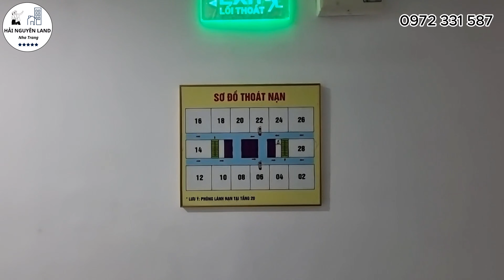Thanh lý gấp căn hộ mới, rộng rãi, đẹp sang trọng Mường Thanh Viễn Triều #44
Chủ đành lòng bán
- Tầng 10 tòa OC3 Mường Thanh Viễn Triều NhaTrang
- 03 phòng ngủ, 02 nhà vệ sinh
- Diện tích 88m2, vô cùng rộng rãi
-Cửa chính hướng Đông, ban công hướng Đông Nam
- Đầy đủ trang thiết bị nội thất đẹp, sang trọng
Xung quanh đầy đủ các tiện ích như nhà hàng, quán ăn, siêu thị, quầy thuốc, spa, cà phê,...
GIÁ BÁN CHỈ 2 TỶ 850 TRIỆU

Em Hằng chuyên review bđs nha trang, mua bán căn hộ chung cư nha trang, căn hộ biển nha trang, nhà đất nha trang, nhà phố nha trang, đất nền nha trang.

Video review căn hộ chung cư ngày hôm nay có các nội dung chính sau:
00:00 Tổng quan căn hộ
00:30 Thanh lý gấp căn hộ mới, rộng rãi, đẹp sang trọng Mường Thanh Viễn Triều
15:30 Cảm ơn Cô/Chú/Anh/Chị đã xem video

Hải Nguyên Land Nha Trang xin gửi đến Quý Nhà đầu tư các thông tin TỔNG QUAN VỀ CHUNG CƯ MƯỜNG THANH VIỄN TRIỀU NHA TRANG:
- Chủ đầu tư: Tập đoàn Mường Thanh
- Tọa lạc tại 03 - 05 Phạm Văn Đồng, P. Vĩnh Phước, Tp. Nha Trang
- Nằm ngay vị trí đắc địa, cách biển 200m, đối diện Danh lam thẳng cảnh Hòn Chồng - một địa điểm tham quan du lịch nổi tiếng của Nha Trang
- Quy mô: 5 tòa nhà với hơn 3000 căn hộ, diện tích từ 51m2 đến hơn 71m2, từ 1 phòng ngủ đến 3 phòng ngủ
- Xung quanh đầy đủ các tiện ích như nhà hàng, siêu thị, quầy thuốc, quán cà phê, spa, gym, hầm gửi xe rộng rãi.
Chúc Quý Cô/Chú/Anh/Chị nhà đầu tư luôn hạnh phúc và thành công trong cuộc sống.
Nếu Quý Cô/Chú/Anh/Chị nhà đầu tư thấy video của Em hay thì tặng cho Em 1 like, mọi người ai chưa đăng ký Kênh thì bấm đăng ký Kênh để theo dõi các video tiếp theo nhé.

Điện thoại: Em Hằng - 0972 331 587 (Zalo/Whatsapp/Viber/Telegram)